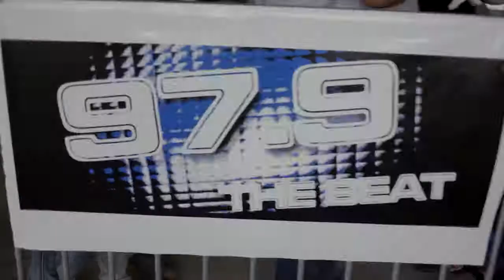Dub Car Show 2014: Dallas (Official Video) [HD]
THE DFW WAS TURNT UP!